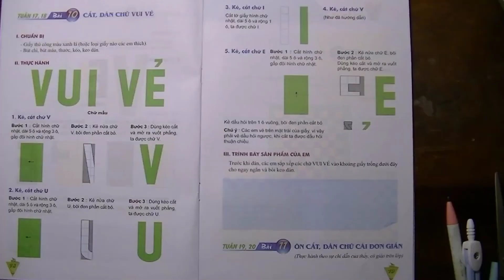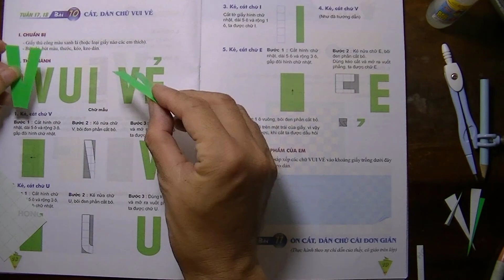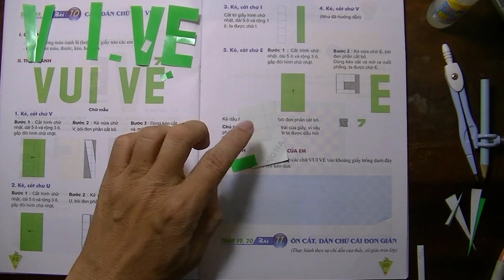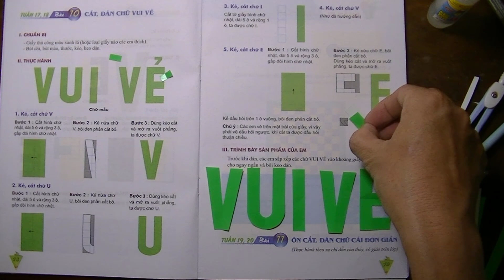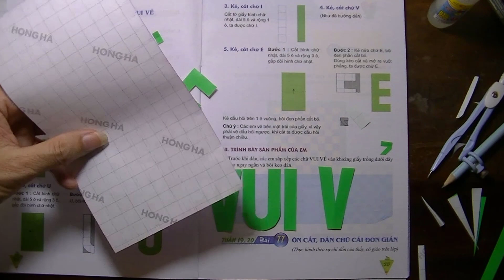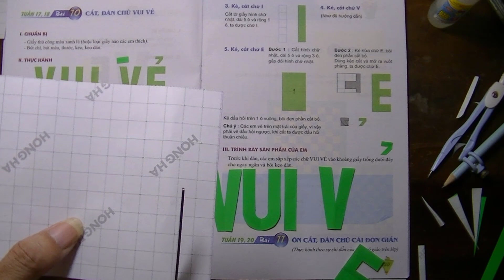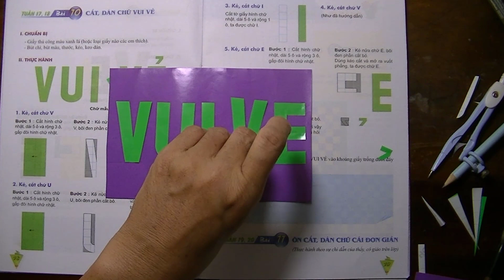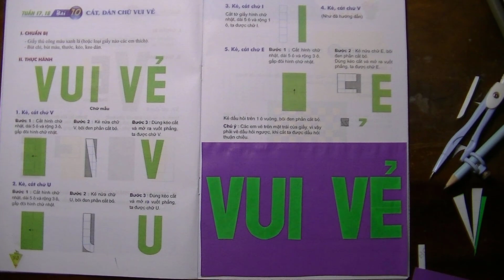Thủ công lớp 3 - Bài 10: Cắt, dán chữ VUI VẺ |vở thực hành thủ công 3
Mục tiêu bài này nhằm hướng dẫn các em hàn thiện bài tập của mình, cũng cố cách cắt đường cong của chữ. Nhấn mạnh tầm quan trọng khi xếp chữ thành nhiều từ với khoảng cách hợp lý. Cách cắt những chữ giống nhau trong quá trình cắt.
Hy vọng các em có cơ sở tham khảo để hoàn thiện bài tập của mình.
Phụ huynh có thể hô trợ cũng các em để hoàn thành bài tập.